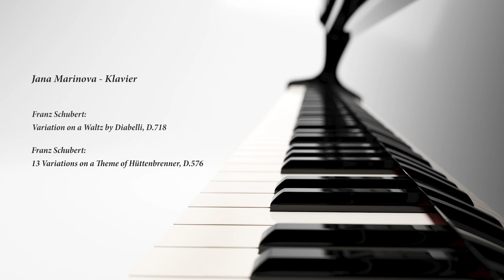Franz Schubert: Variations for piano D.718 & D.576/ Jana Marinova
Franz Schubert:
Variation on a Waltz by Diabelli, D718
13 Variations on a Theme of Hüttenbrenner, D 576